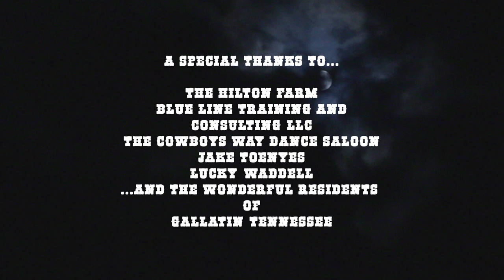"Black Snake River Road" Official Video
Produced by Music City Artist Enhancement, and E53 Studios,
Lyrics by Peggy Olea, Music and Vocals by John Truscelli